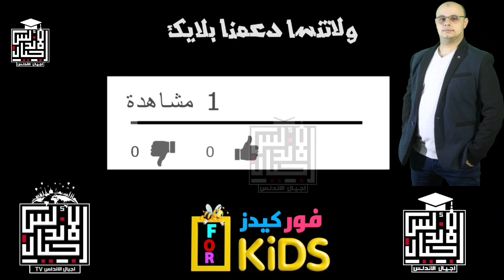عاجل وهام | تعليمات هامه قبل الامتحان للطلاب داخل اللجان بالازهر الشريف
قطاع المعاهد الأزهرية يصدر 5 تعليمات للطلاب داخل لجان الامتحانات.. تعرف عليها
1- التواجد بالمعهد قبل الامتحان بوقت كاف حتى يتسنى اتخاذ الإجراءات اللازمة من قياس درجة الحرارة والتسكين باللجان.
2- عدم اصطحاب الموبايل أو كتب مدرسية داخل اللجنة.
3- إحضار كل طالب ادواته الشخصية وغيرمسموح تبادلها مع أى طالب آخر.
4- الكتابة بالقلم الأزرق فقط.
5- عدم حضور أولياء الأمور داخل المعهد وعدم التجمع.

للاتصال بنا من هنا 👍👇👇👇👇👇
👈❣للإستفسار والاعلانات 👍
اجيال الاندلس مدرستنا | ابتدائي. اعدادي. ثانوي